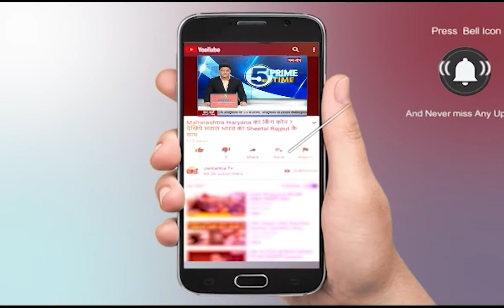PM Modi Interacts With Indian Para-Athlete Contingent for Tokyo 2020 Paralympic Games | Pm Modi LIVE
About Video
पैरा-एथलीट खिलाड़ियों से पीएम मोदी का संवाद
24 अगस्त से 5 सितंबर के बीच होगा टोक्यो पैरालिंपिक
कुल 9 खेल स्पर्धाओं में 54 पैरा-एथलीट करेंगे देश का प्रतिनिधित्व
पैरालिंपिक में जाएगा अब तक का सबसे बड़ा भारतीय दल

In This Video:
PM Modi Interacts With Indian Para-Athlete Contingent
for Tokyo 2020 Paralympic Games